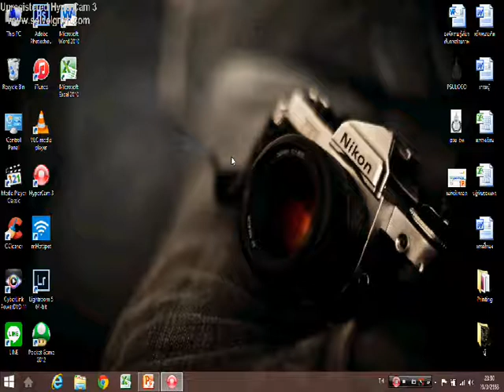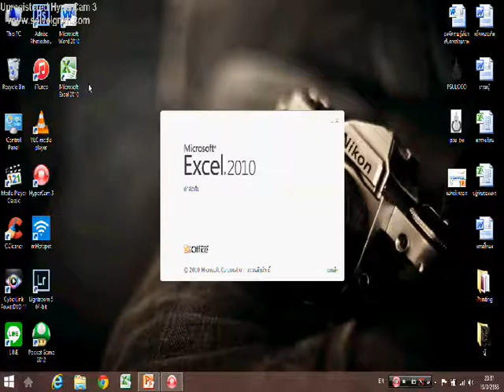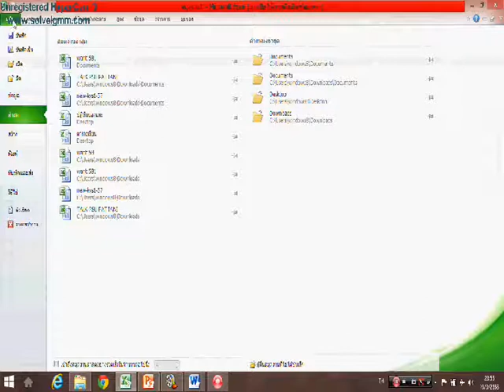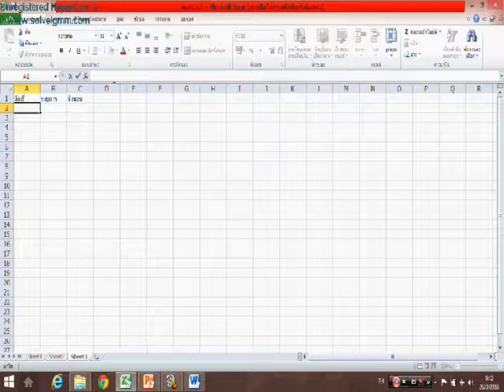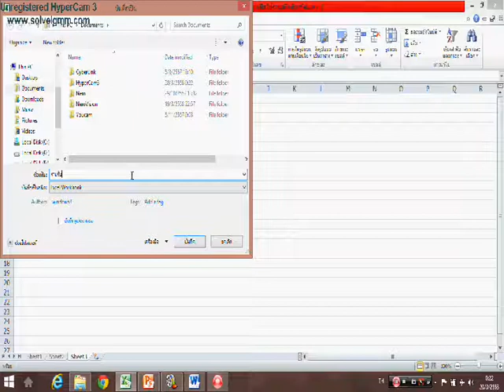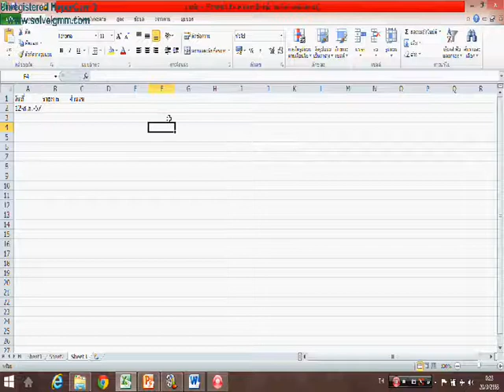การใช้งาน Microsoft Excel เบื้องต้น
วิดีโอแนะนำการใช้งาน โปรแกรม Microsoft Excel เบื้องต้น โดยจะประกอบไปด้วยเนื้อหาดังนี้
- วิธีการเปิดโปรแกรม
- ส่วนประกอบที่สำคัญในโปรแกรม
- การใส่ข้อมูลในโปรแกรม
- การบันทึกและการเปิดไฟล์งาน
- วิธีการปิดโปรแกรม